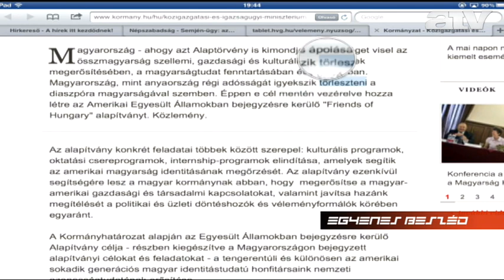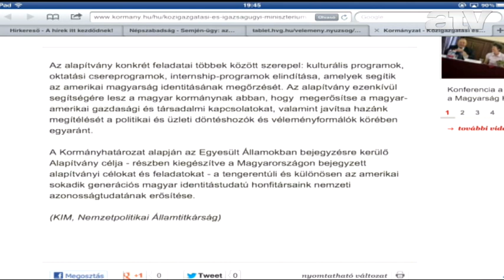Kerék-Bárczy: pénzkidobás a Friends of Hungary-ra fordított 4 milliárd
A határon túli magyarokkal való kapcsolattartás a magyar állam külképviseleteinek alapfeladata, erre nem kell külön létrehozni a Friends of Hungary Alapítványt - ezt Kerék-Bárczy Szabolcs mondta az ATV Egyenes Beszéd című műsorában.